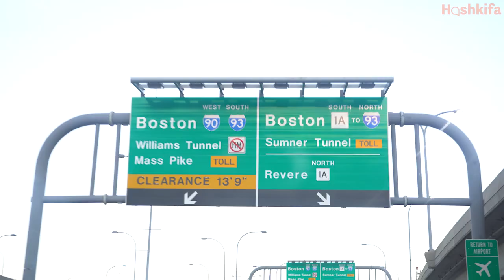A $300 Million Dollar Kiddush Hashem Story!!